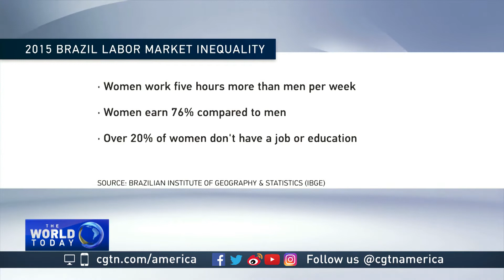Brazilian NGO fighting for gender equality by teaching women new skills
Most of these women are the heads of their family, they are unemployed and learning a new profession to earn a living and inspire others to do the same.